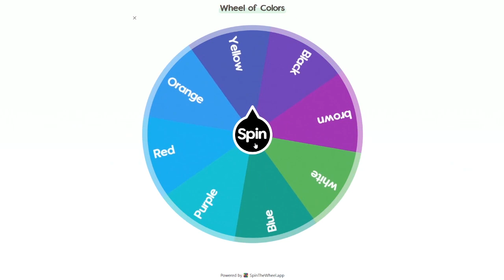Shiny hunting using a wheel of colours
In this video we use a wheel to decide what shiny I hunt for. This wheel is full of different colours